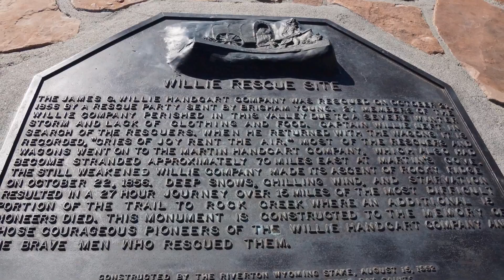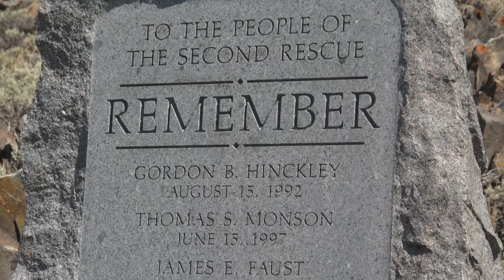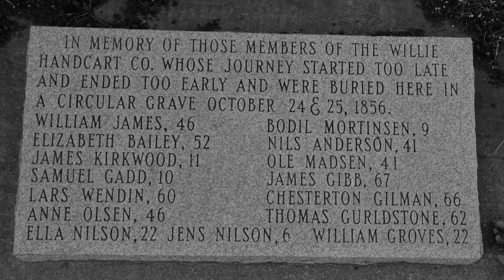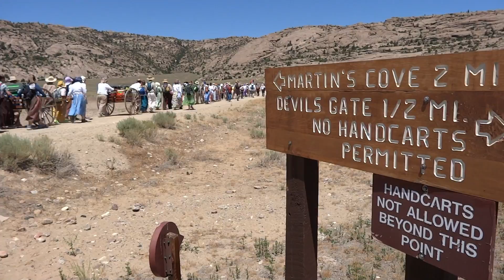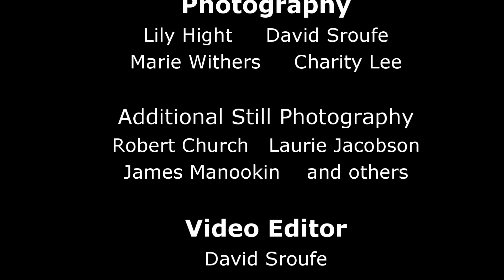Aspen Stake Wyoming Trek 2013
Orem Utah Aspen Stake Wyoming Trek (10)
July 2013